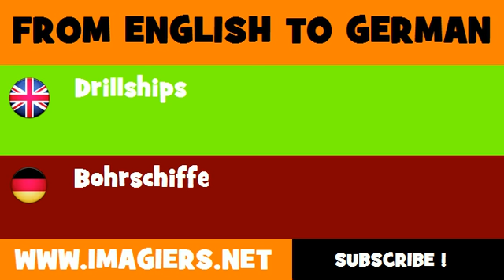DEUTSCH ENGLISCH = Bohrschiffe